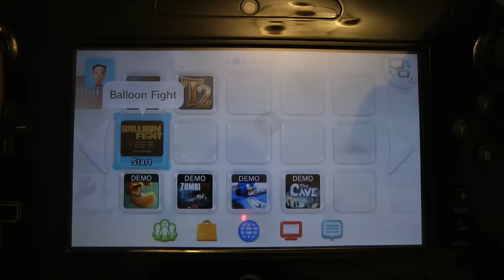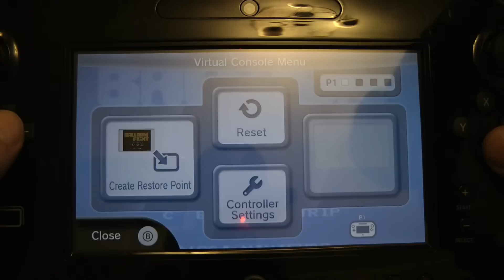Imdur Asks: So, What Is It? - Balloon Fight (Wii U VC) The "Oh God" Edit!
So, what is it? That's the question I ask on the Wii U Virtual Console game, Balloon Fight. Didn't have a clue what it was. But at 30 pence, I thought I'd take a look.

Hope to do more of these, soon. I'll peruse my vast steam collection for games which, I don't know anything about!